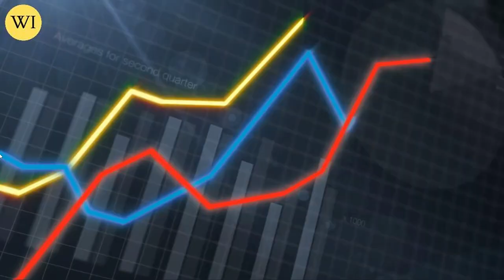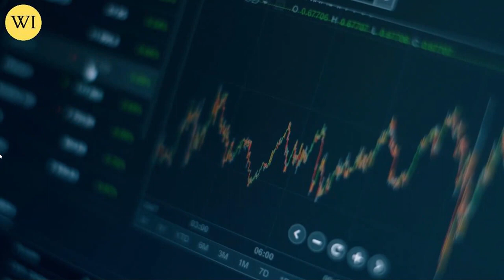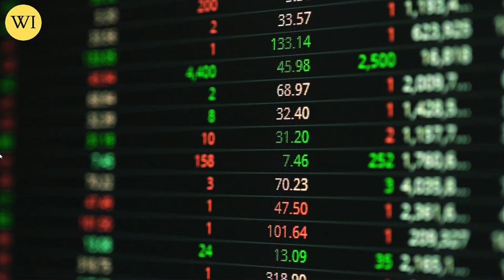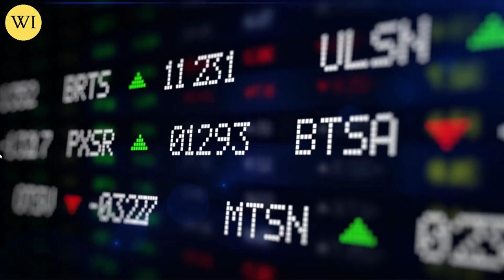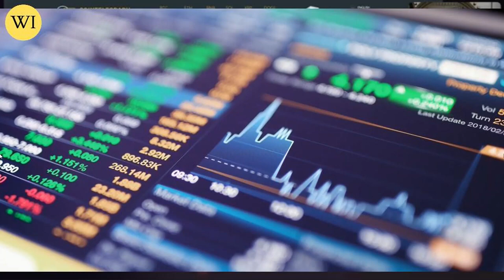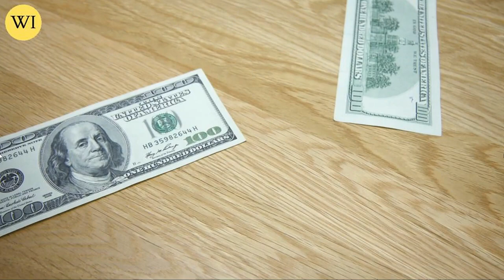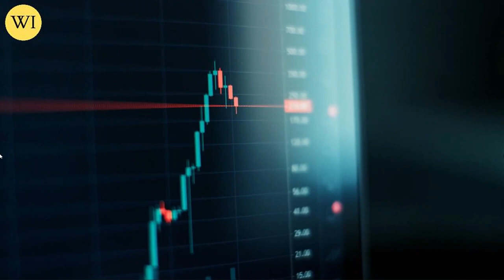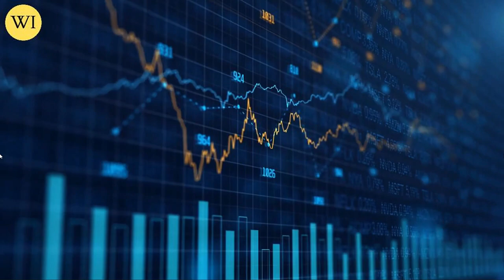This Is Happening In SILVER MARKET! | Rick Rule Silver Price Prediction